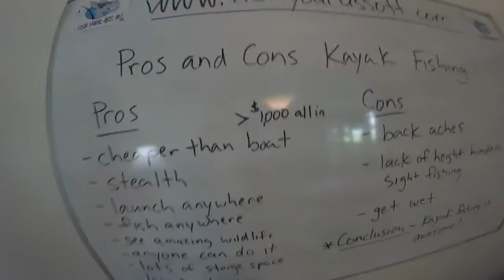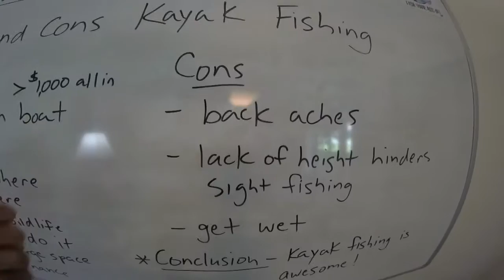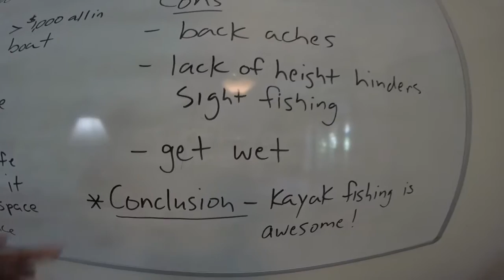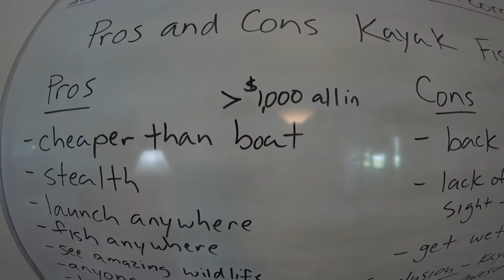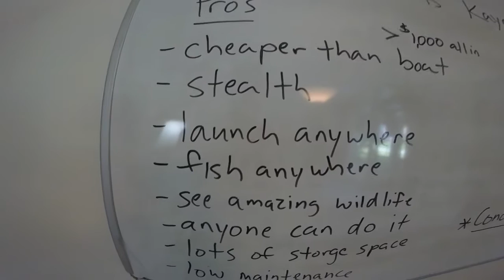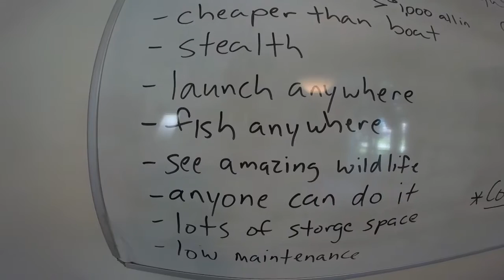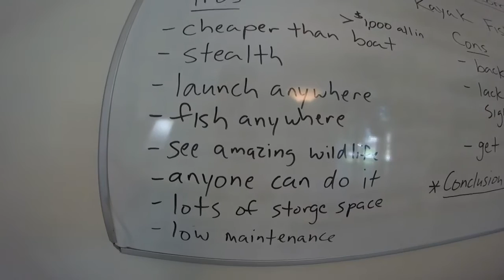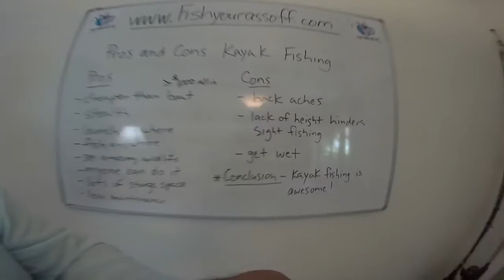Pros and Cons of Kayak Fishing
This video shows the pros and cons of kayak fishing.